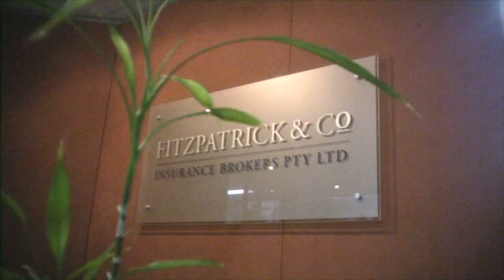Fitzpatrick & Co Insurance Brokers